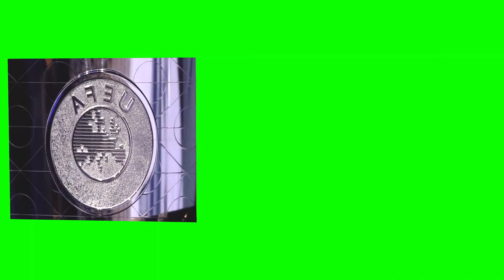flag of UEFA football green screen video 2021